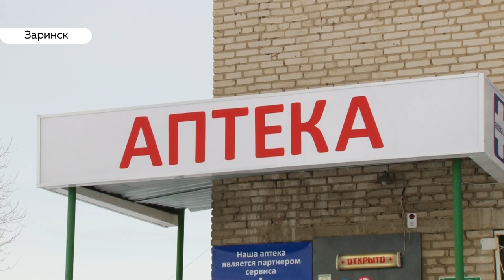Связь с центром: в Заринске готовят масштабный ремонт аварийного моста до микрорайона Сорокино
Целый микрорайон оказался отрезан от Заринска. Закрыли мост, который находится в аварийном состоянии, весь транспорт теперь идёт в объезд по другому мосту. Жителям микрорайона Сорокино приходится тратить в два раза больше времени, чтобы добраться до работы, детского сада, школы, аптек. Андрей Дреер узнал, как будут решать проблему.